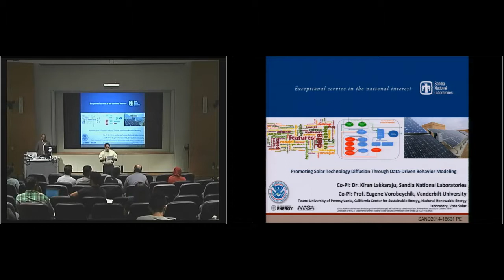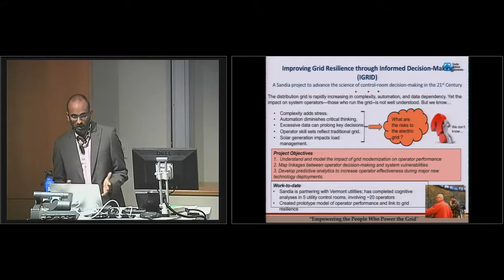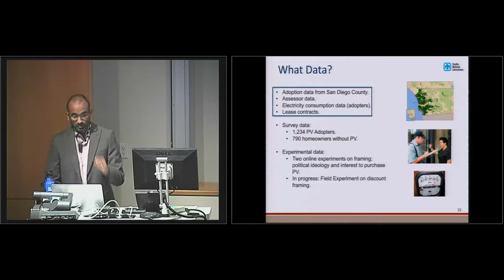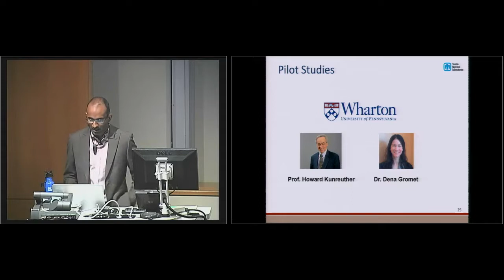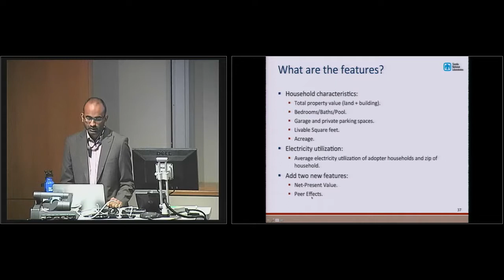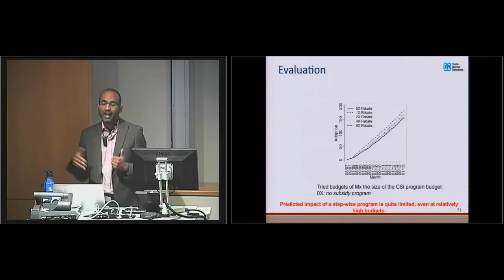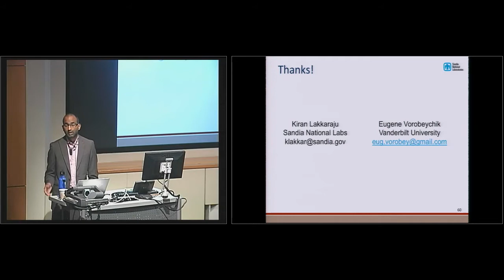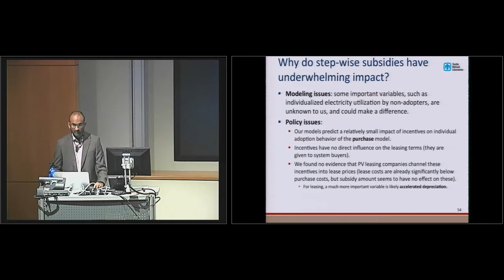UT Energy Symposium – October 09, 2014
Energy Research at the Intersection of Computer Science, Decision Sciences, and Complex Systems
Kiran Lakkaraju, Senior Member of Technical Staff, Sandia National Laboratories